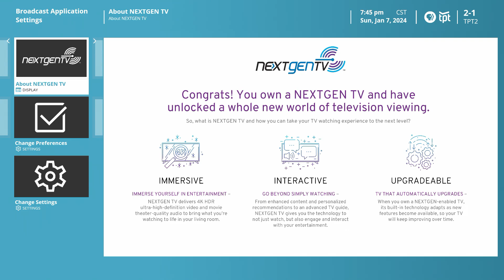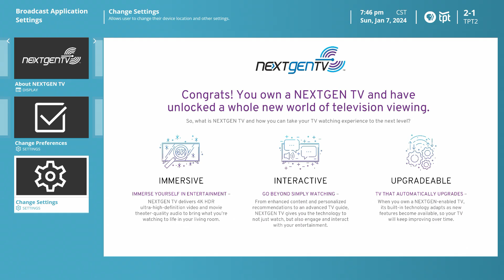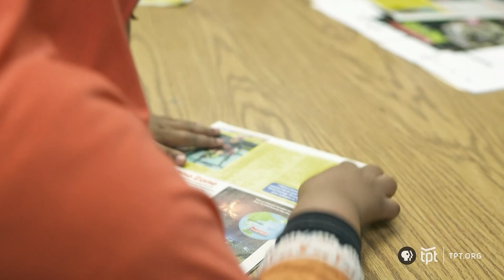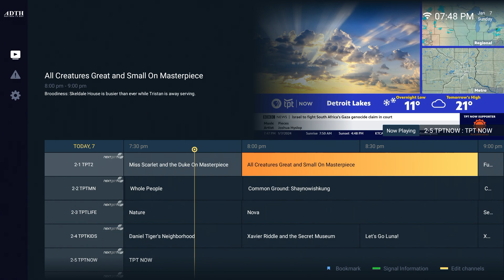Twin Cities ATSC 3.0 Walkthrough Part 1 of 2 (1-7-2024)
A walkthrough of the two ATSC 3.0 Channels in the Minneapolis-St. Paul TV Market (KTCI and WUCW) being shown on the ADTH NextGen TV Box.

Note: I skipped KARE's ATSC 3.0 Signal in this video since that channel is broadcasting in HDR. I have made a separate video showcasing that channel and showing it in HDR.